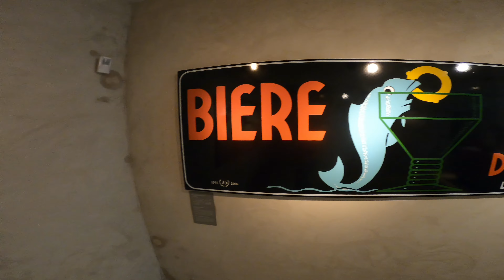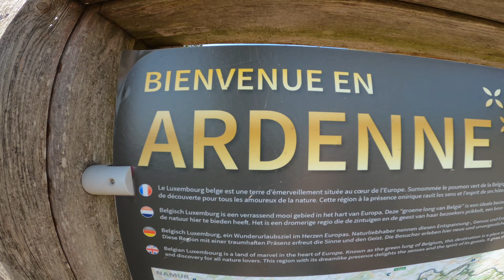Le Ch'Nord En camping car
Le mois de Septembre dans le Nord de la FRANCE de Dunkerque au Ardennes Belge avec notre camping car .
Road Trip de 2234klm en camping car et 227klm de ride .
Un grand Merci à @EasyLeather pour le partage de savoir faire dans le métier de sellier cuir et cuir végétal. Nous avons réaliser une selles Harley Davidson ensemble que vous retrouver dans le vidéo .
Avec les restrictions sanitaire CV19 nous n'avons pas pu faire le Tour de la Belgique pour une prochaine fois .
J-50 avant le changement de vie .